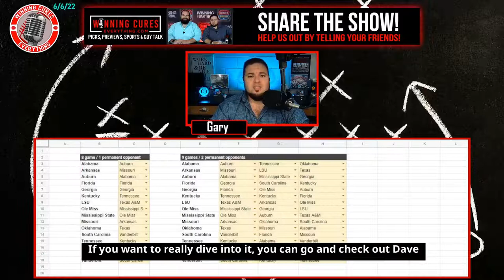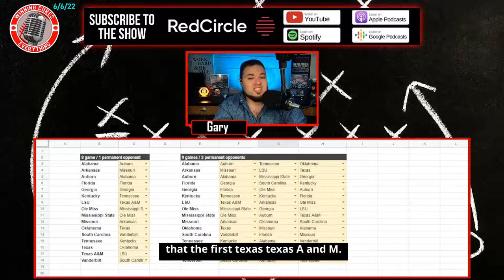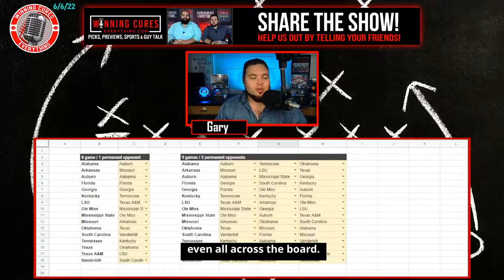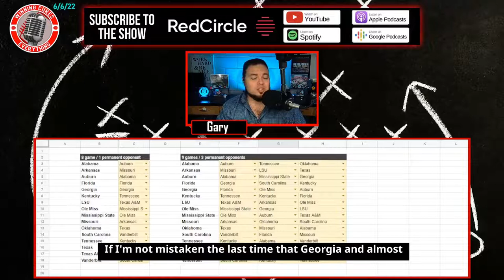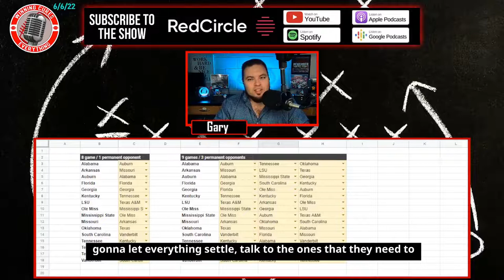SEC Football Scheduling - what would 8 or 9 game conference schedule look like?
The SEC will soon be at 16 members, which means that the current division format for the conference schedule will not work any longer.  Commissioner Greg Sankey has narrowed the football scheduling to 2 options: an 8 game conference schedule with 1 permanent opponent and 7 rotating, or a 9 game with 3 permanent opponents and 6 rotating.  Either way, every school plays every other school in the conference home & away every 4 years.  So what would it look like?